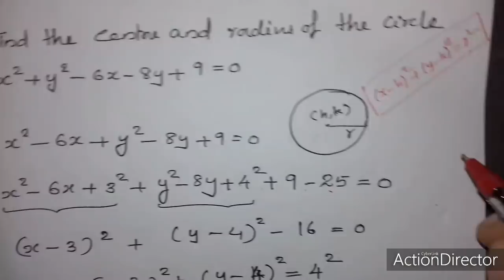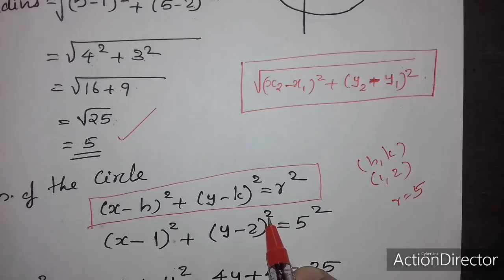SSLC REVISION(Geometry & algibra, solids)